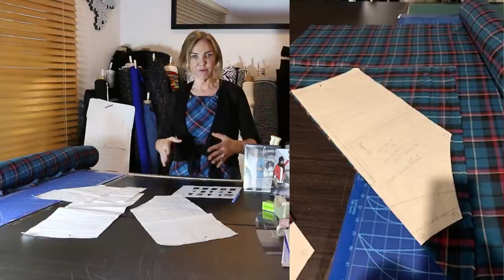Let's Sew - Let's Party in Plaid - Episode 202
Just like there's nothing worse than a bad party, the same goes for Plaid. Let's get it right!